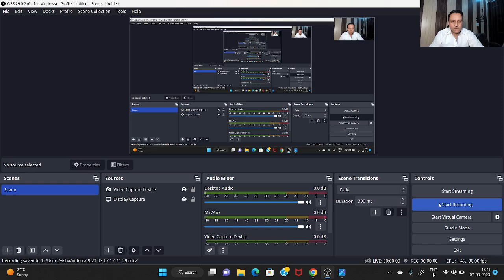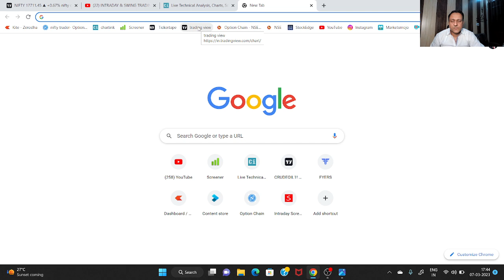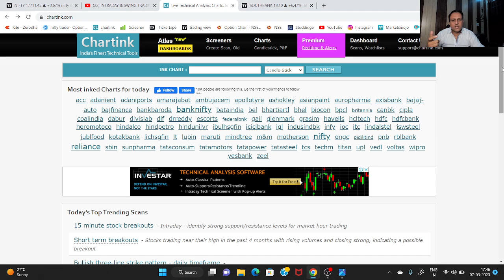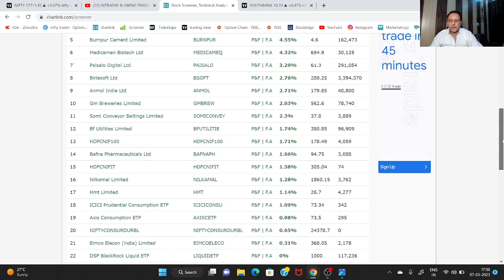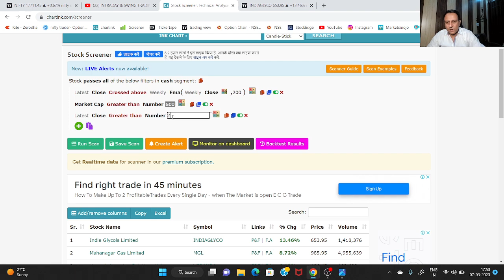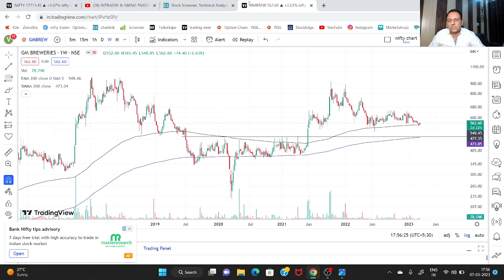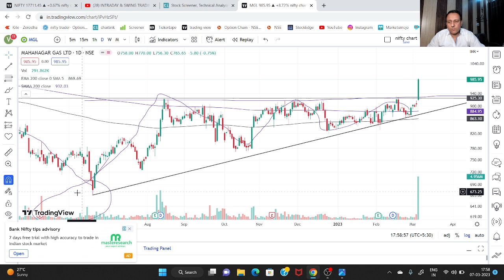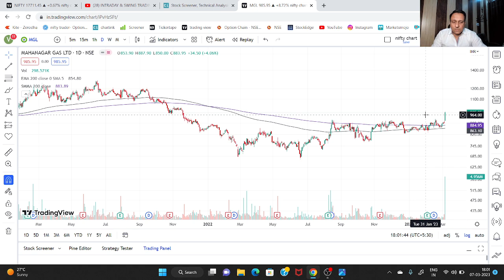Best Swing Trading Strategy | Most Simple & Powerful Swing Trading Strategy with 99% Accuracy Part 2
Best Swing Trading Strategy , Most Simple & Powerful swing trading strategy Trader vishal sharma

( Join for Free Learning Chart and live market levels , Calls & Update )